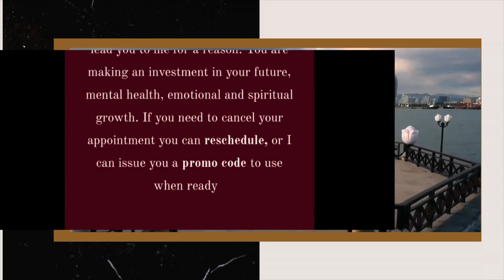Virgo September Reading: Hidden In The Dark: Subconscious